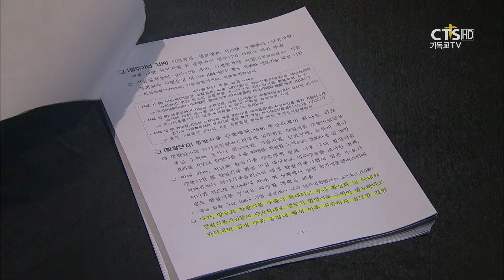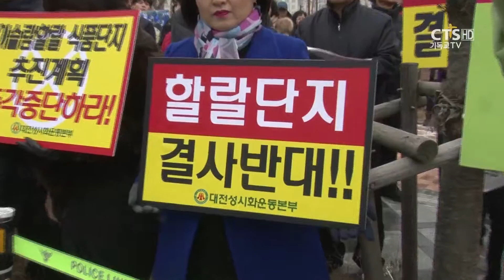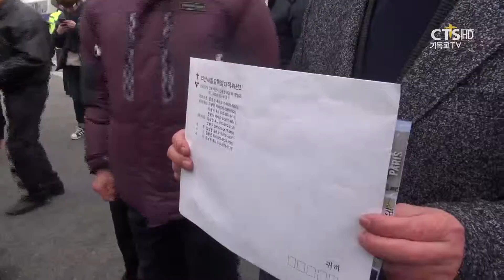할랄푸드에 대한 정부 정책 변화, CTS특집 르포 '할랄푸드, 이슬람이 온다' 20160222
할랄푸드에 대한 반대의 소리가 커지자
정부는 할랄단지 조성계획 백지화를 발표했습니다.
그러나 교계와 일부에서는 여전히 논란의 불씨가 남아있어
계속 지켜봐야 한다고 한목소리를 내고 있습니다.